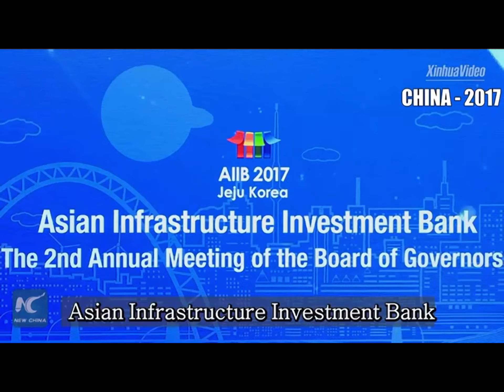From the Atlantic to the Pacific